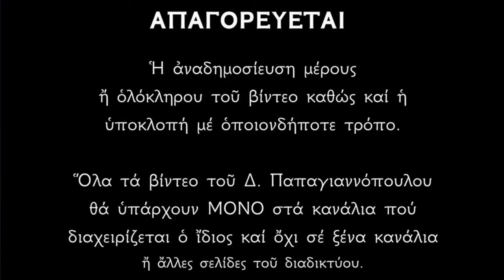🌸 Τι γιορτάζουμε κάθε μέρα τη Μεγάλη Εβδομάδα ;; Τι σημαίνει «Ιδού ο Νυμφίος έρχεται» ;;